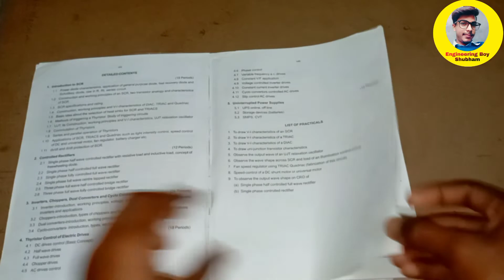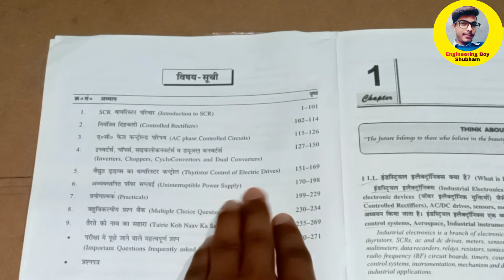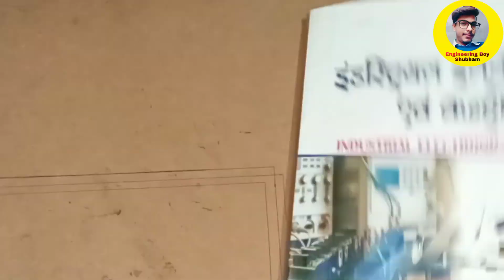Industrial Electronics and Control Syllabus#Electrical Engineering 4th Semester